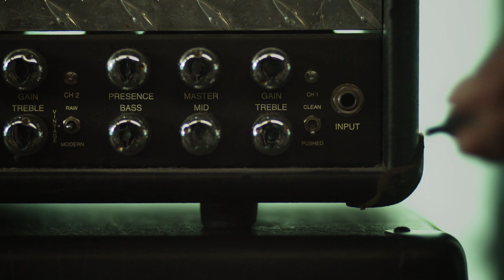AMBOAJE - Over And Over Again (Official Video / Debut Album)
Directed by Jose Luis Velazquez (Desenfocado Producciones)

Amboaje | All About Living (Debut album out JANUARY 29, 2016)

‘All About Living’ delivers pure Rock with memorable vocals and a unique style. Amboaje pronounced (am-bo-age), led by front man Toni Amboaje who is by all accounts a self-taught composer with pure Rock running through his veins., is a high-energy artist with his feet on the
ground.

RELEASE UPDATE: The world class debut album is released via MelodicRock Records/Global Music Group JANUARY 29 worldwide.